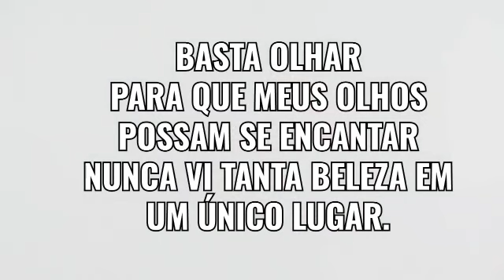4° Atividade Nível II 23 6